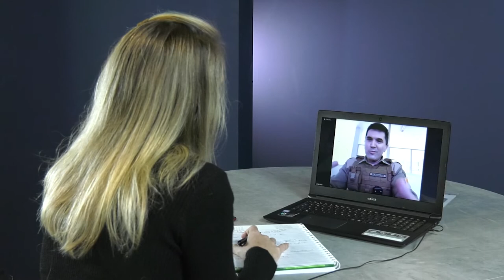PGM 120 - Nossa Saúde - PICS - Reiki - 26/07/21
Série especial sobre as PICS - Práticas Integrativas e Complementares: Como a prática milenar do reiki vem sendo usada em Santa Catarina, inclusive no Centro Catarinense de Reabilitação, na Capital. Nesta edição, a entrevista do Nossa Saúde é com Michele Gindri Vieira, fonoaudióloga, doutora em Linguística e mestre em reiki. E ainda, um trabalho de aplicação dessa prática em policiais militares, em Chapecó, no Oeste de SC. A apresentação é de Rafaela Arns.